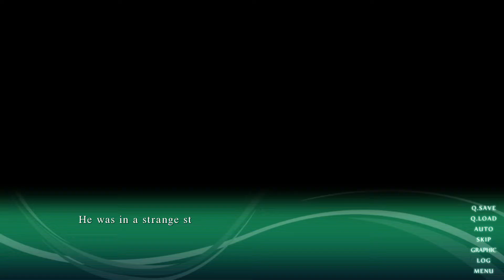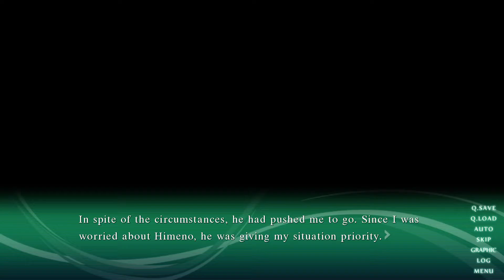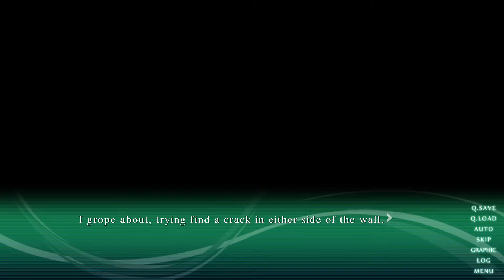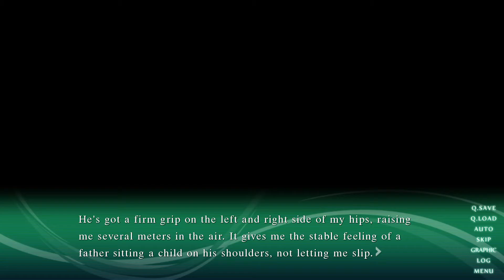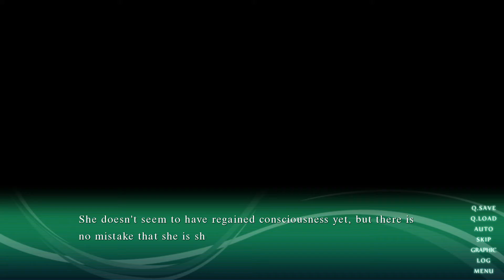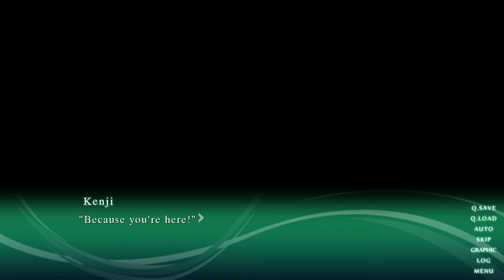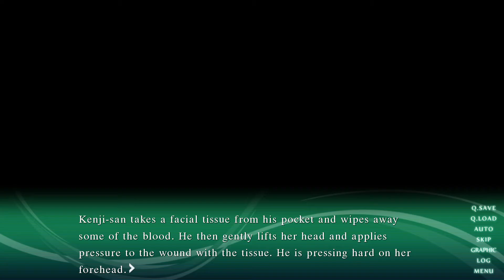Sound of Drop - fall into poison | Kenji Exposed! Part 3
It's been a while since I have played this and forgotten names xD Kenji knows some we don't!! he will be exposed!!

[Story]
Nestled in the heart of Tokyo, the quaint little aquarium, Manten Aquarium.
Numerous urban legends have arisen from here.
On the night of the full moon the waters turn to blood and man faced fish lurk within.

Junior high school students Mayu and Himeno came to Manten Aquarium to investigate these urban legends.
In the beginning it was fun, but then.
They see a glimpse of Mayu’s missing littler sister, Mari.
The wheels of fate begin turning as they chase after Mari’s shadow.

--Before she realizes it, Mayu finds herself alone and lost in the crimson aquarium